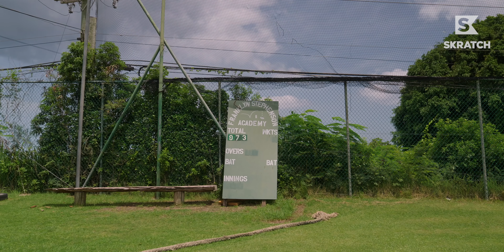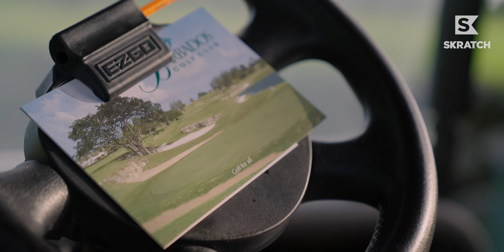Golfer Tries Barbados NATIONAL SPORT 🏏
Can Bradford Wilson's golf skills help him at all in cricket? Hall-of-famer Desmond Haynes coaches Bradford up before his cricket debut, presented by Visit Barbados.

After Bradford's attempt, he and Desmond tee it up at another majestic Barbados golf course with two young standout talents with great swings and bright futures. Tari Alleyne and Christopher Jackman explain the approachable nature of the sport on the island.